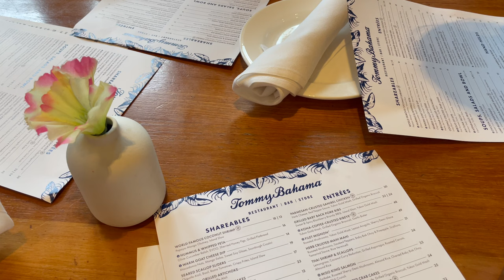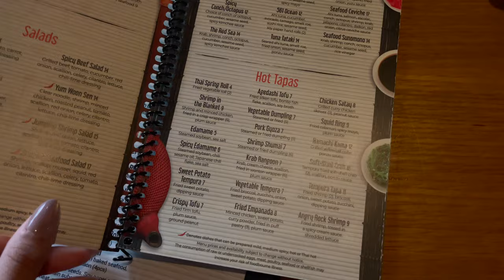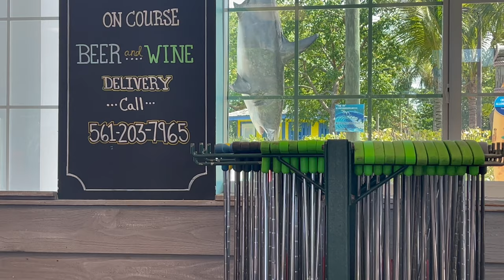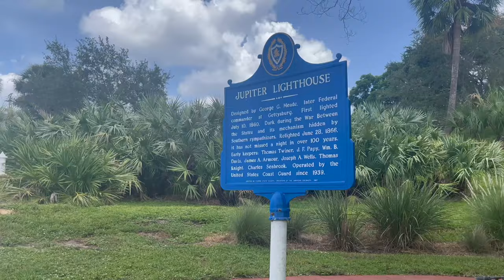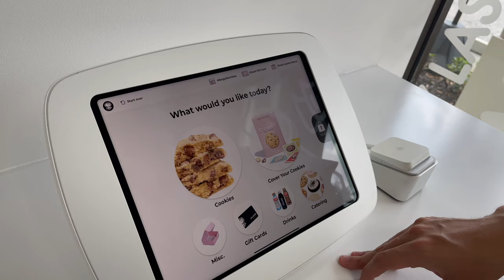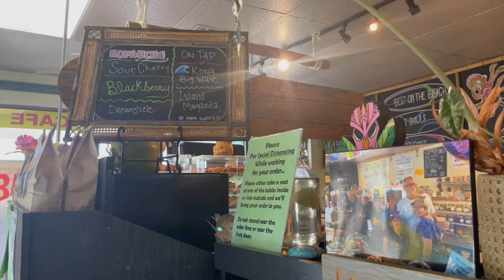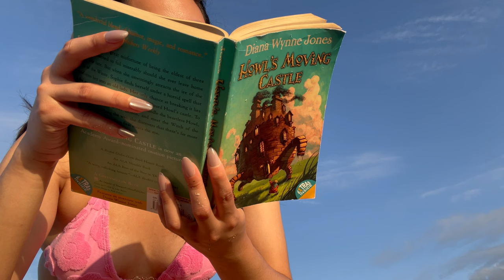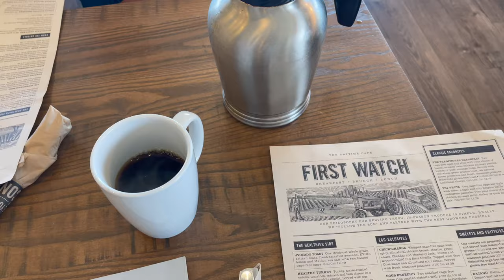west palm beach • jupiter vlog | rosemary square, jupiter light house, mini golf, etc.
Visited my mom in West Palm Beach, Florida this August and wanted to take you guys along!
Day 1:
- Tommy Bahama Restaurant, Jupiter Riverside

Day 2:
- Carlin Park
- Kabuki Restaurant
- The Gardens Mall
- Lighthouse Cove Mini Golf

Day 3:
- Jupiter Lighthouse
- Bolay + Crumbl Cookies
- Jupiter Goodwill

Day 4:
- Field of Greens
- Rosemary Square
- Palm Beach Ice Cream

Day 5:
- Carlin Park Beach
- First Watch Restaurant

Free Music for Videos 👉 Music by Amory Reel - gentle poke reminder